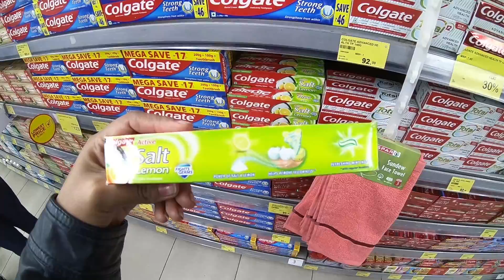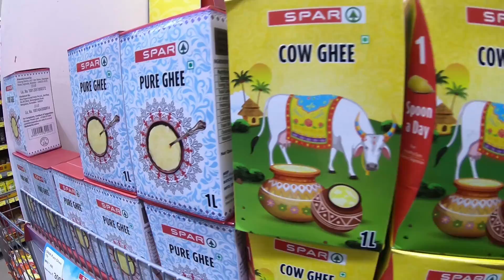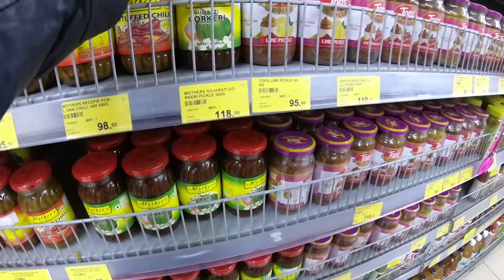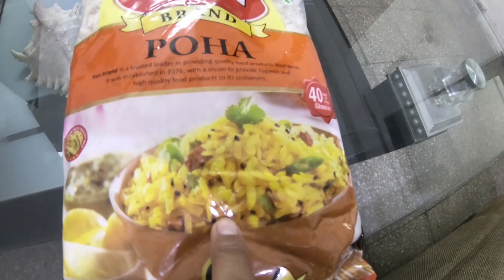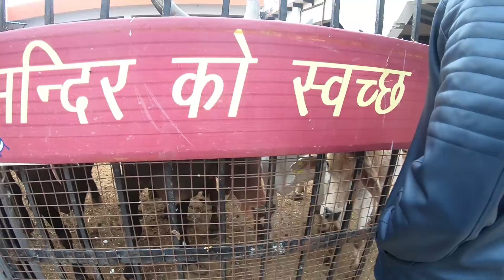VAMOS AL SÚPER Y A UN GAUSHARA EN UN TEMPLO | MEXICANA EN LA INDIA